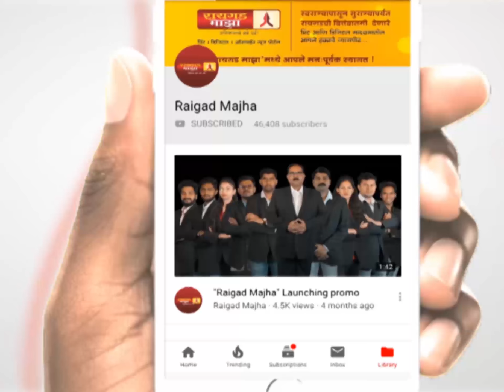‘ठाकरे’ मधून बाळासाहेबांचा आवाज परतणार